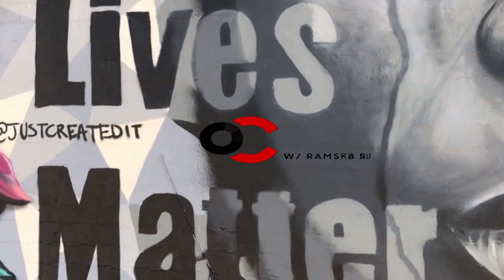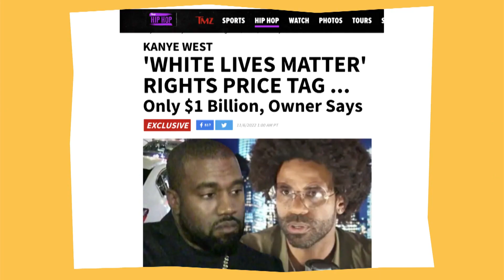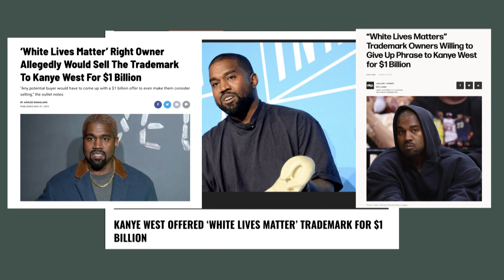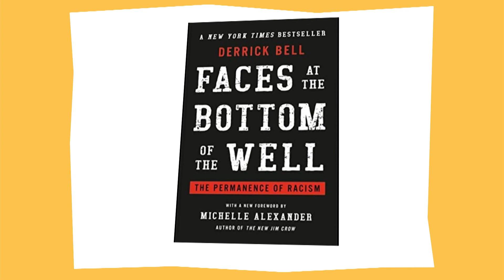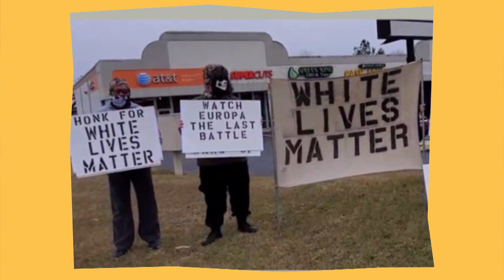Interview with Ramses Ja and Quinton Ward - White Lives Matter trademark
In acquiring the White Lives Matter trademark out from underneath Ye (the controversial rapper formerly known as Kanye West), @civiccipher podcast hosts Ramses Ja and Quinton Ward adopted an organizing strategy that aims to beat right-wing conservatives at their own game. @RamsesJa and @iamqward explain. In this conversation with The Emancipator’s co-editor in chief, Deborah D. Douglas, they explain.